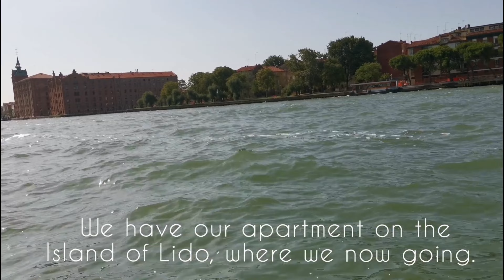VENEZIA and Lido di Venezia, July 2023, with Style and Storm! 4K Quality